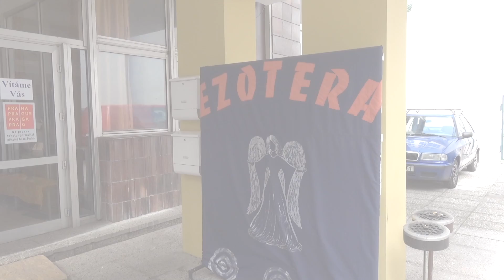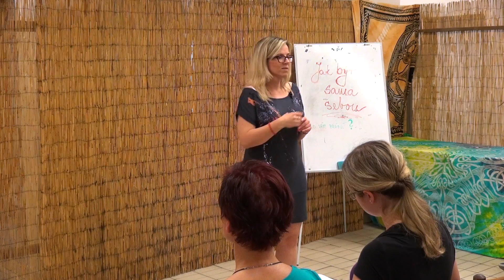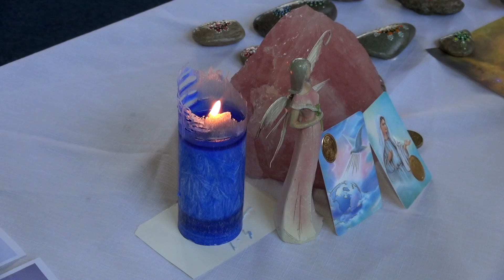Pozvánka festival Ezotera 15.-16.9.2018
V bohatém a pestrém programu na vás čekají zajímavé přednášky, besedy, cvičení, koncerty. Zveme vás k poznání síly myšlenky, jejichž pomocí ohnete lžičku nebo vidličku. Jak na to vám poradí a ukáží manželé Chadimovi, kteří vám také umožní projít se po koberci střepů a překonat tak vlastní strach.
Ve výstavním prostoru najdete nejrůznější zboží pro ženy, oblečení, šperky, kosmetiku, knihy, věci pro domácnost, obrazy, dekorační předměty, ekodrogerii, orgonity, vykuřovadla, které udělá radost vám nebo formou dárku vašim blízkým.